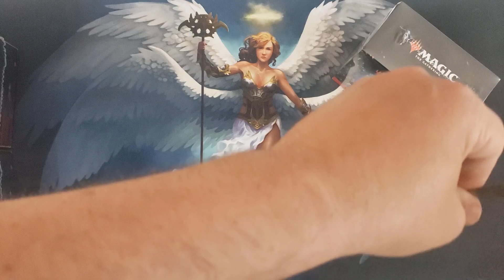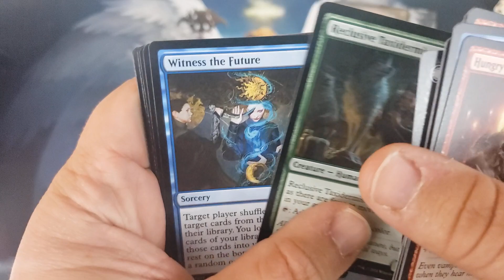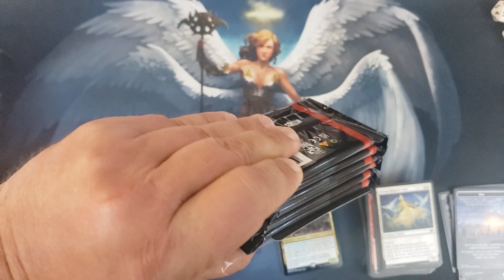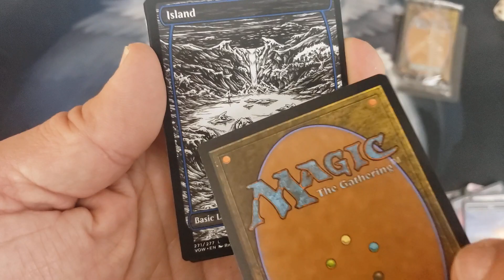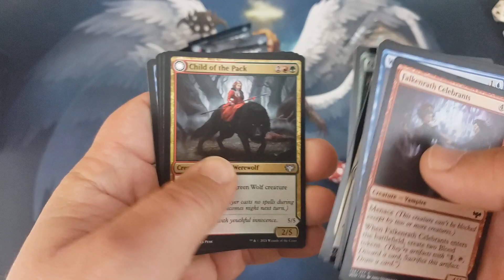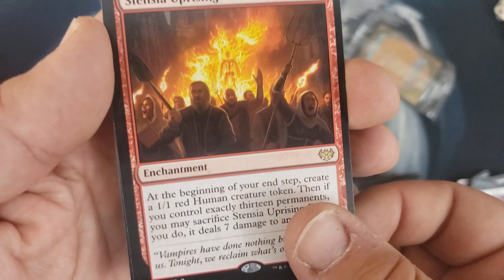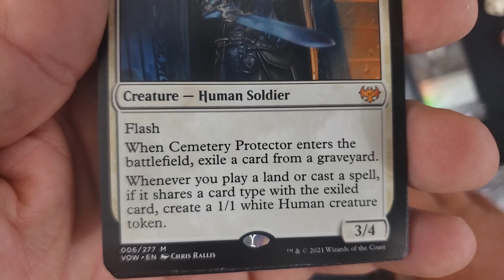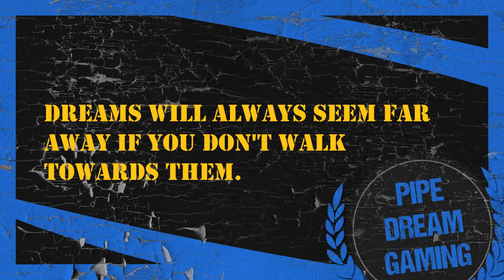The Best Prerelease Kit I Ever Opened.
We play magic on the weekends and a verity of others during the week. well when I have time.

Come over and ask anything.